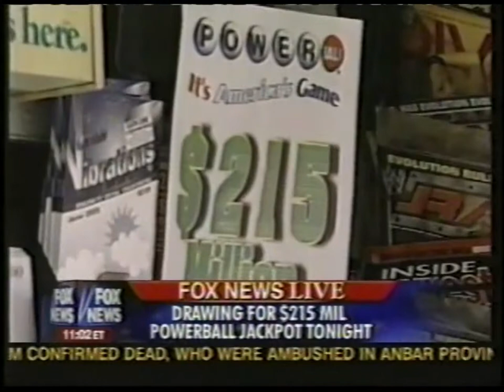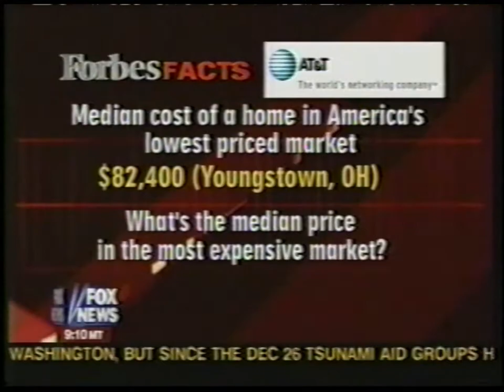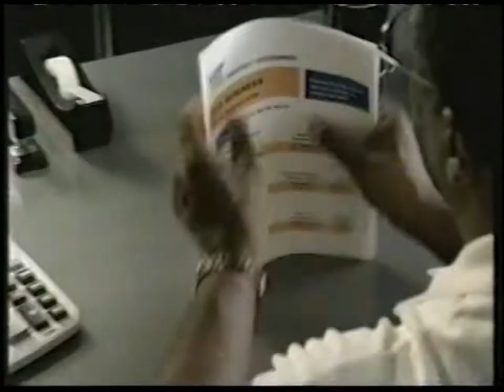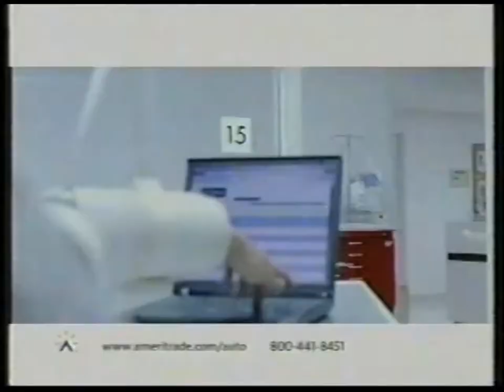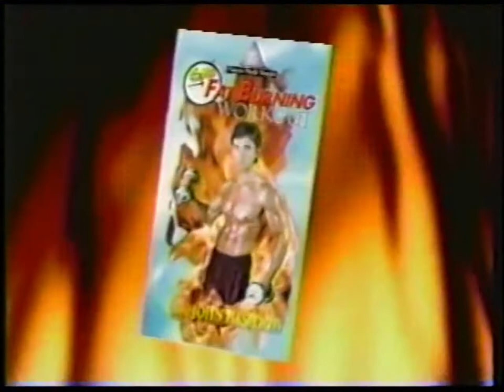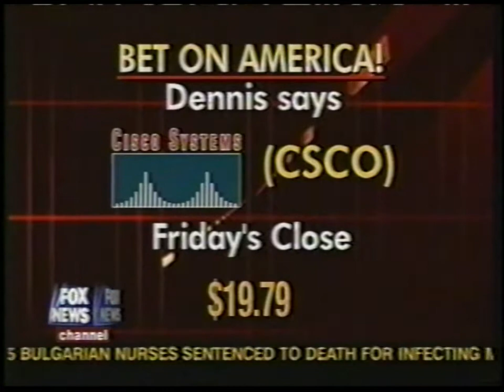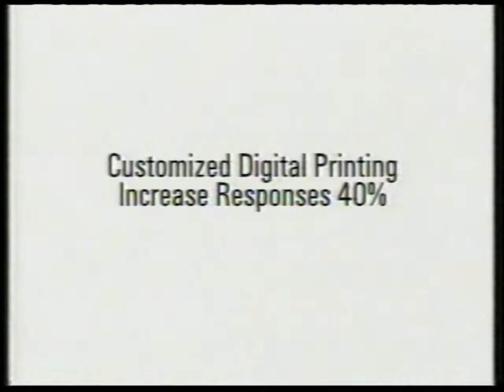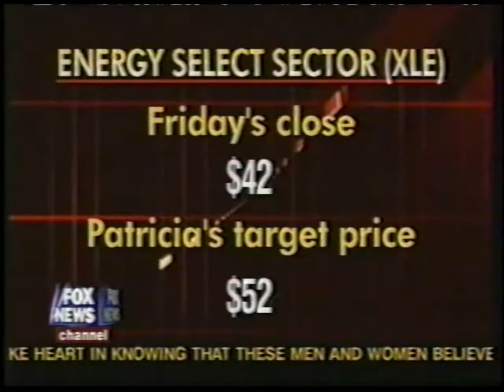Fox News | Forbes on Fox | May 28, 2005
May 28, 2005, edition of Fox News Channel's "Forbes on Fox", part of the Saturday "Cost of Freedom" business block. Commercials are included.

Segments:
00:00 - Fox News Live update
02:31 - In Focus
12:21 - The Flipside
21:14 - The Informer
27:43 - Makers & Breakers

Posted for educational, historical, and cross-cultural purposes only. Political opinions expressed on this program do not reflect my own. All copyrighted material belongs to the owners.